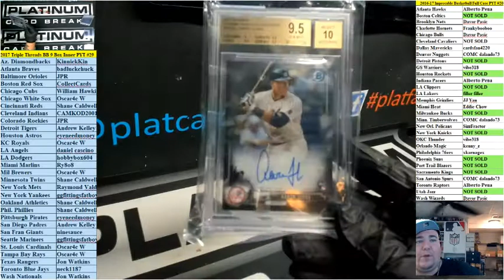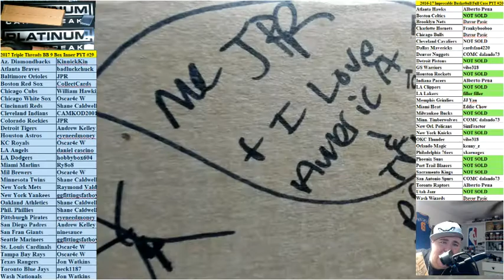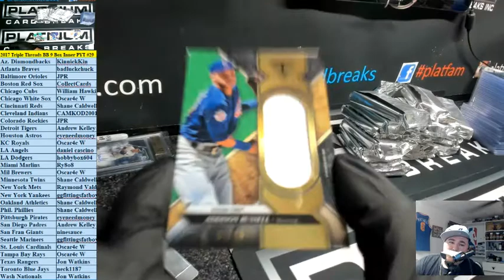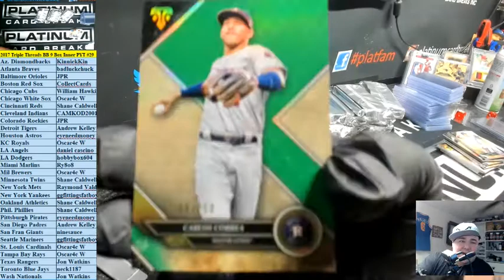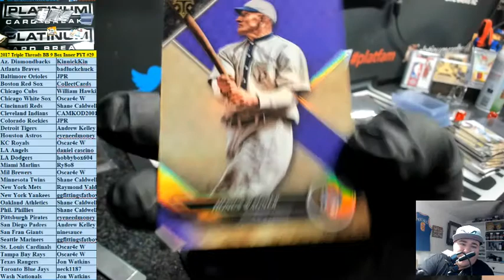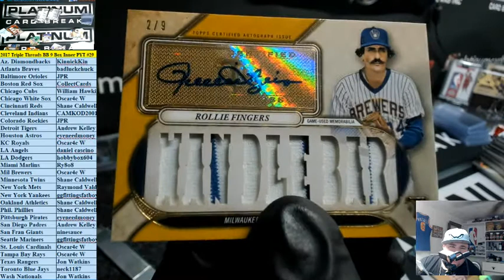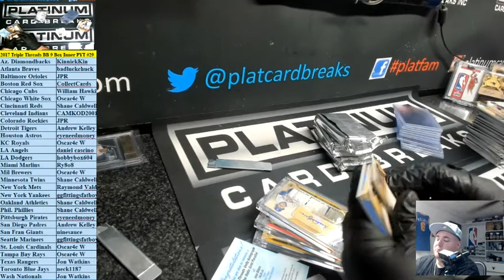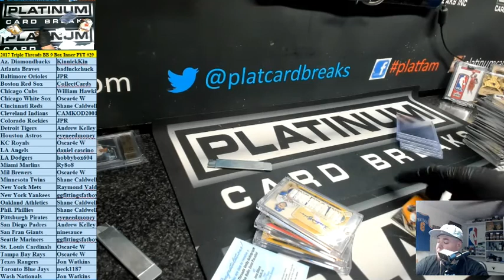2017 Triple Threads BB 9 Box Inner PYT #29